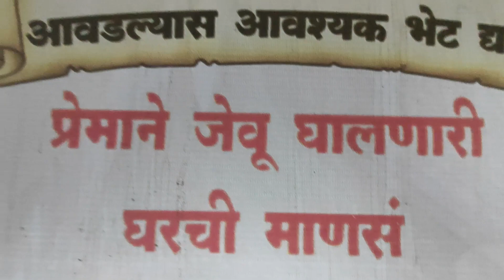पनवेल ते चिपळूण दिवस-रात्र बाईक प्रवासाचा भन्नाट अनुभव || Panvel to Chiplun Day-Night bike journey.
Please follow on our below links.

Kalpesh Ruke & Nitin Kadam

Music on : Youtube music